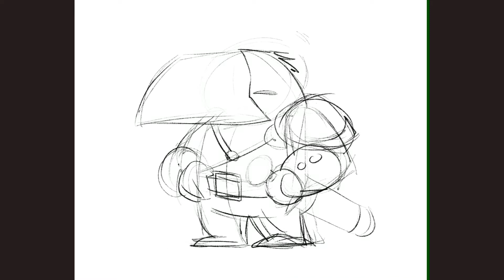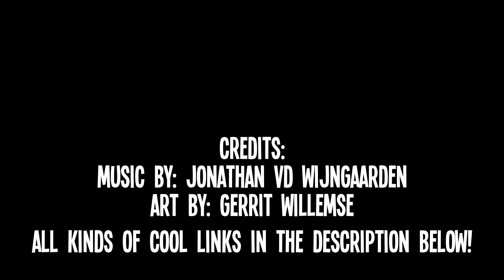Fellowship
This is an art process video of a weird fantasy themed fellowship which I made a while ago. I love to create characters and when I do I always try to think about who the character is, what he/she/it is like and even a small back story now and then. This always helps visualising the character.